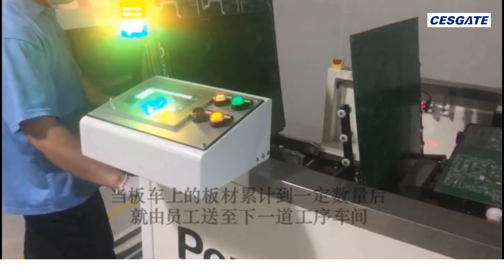Metal Core Fr4 Printed Circuit Board Four Layer PCB Green ENIG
View more Metal Core Fr4 Printed Circuit Board Four Layer PCB Green ENIG, please visit

We can provide metal core Multilayer PCB，green Multilayer PCB，pcb Multilayer PCB and so on.
Chengdu Cesgate Technology Co., Ltd, quality Metal Core Fr4 Printed Circuit Board Four Layer PCB Green ENIG manufacturer from China.